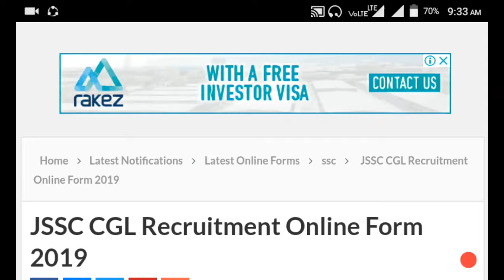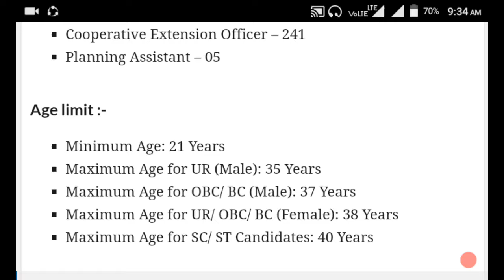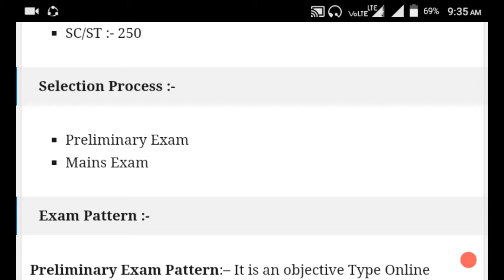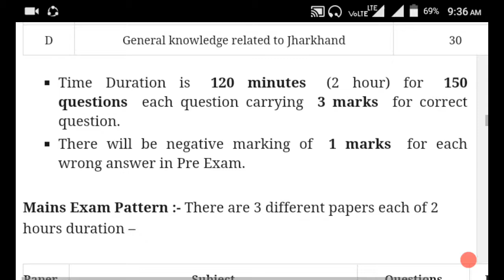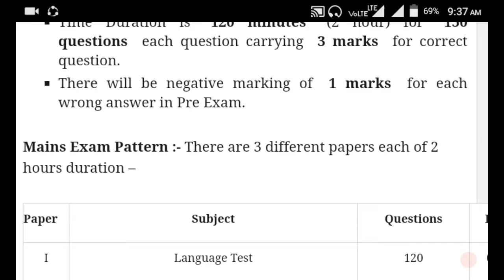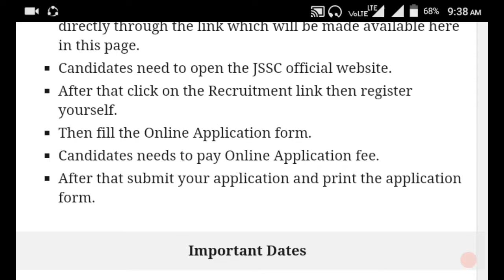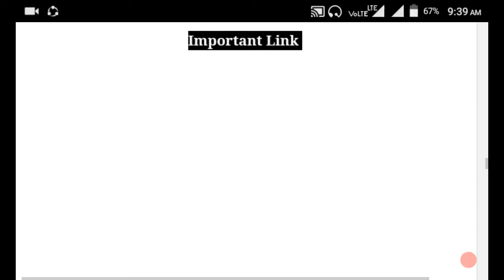JSSC CGL Recruitment Online Form 2019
Hello Friends
JSSC CGL RECRUITMENT